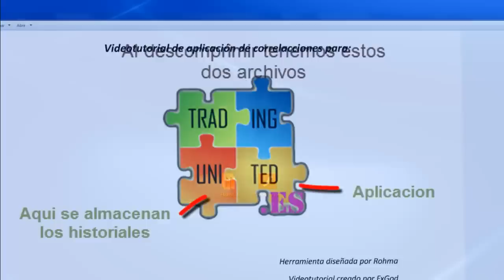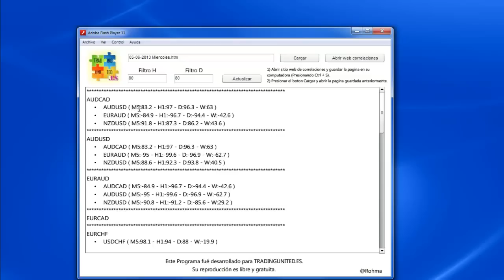Copia de Tutoria app Correlacciones en Forex